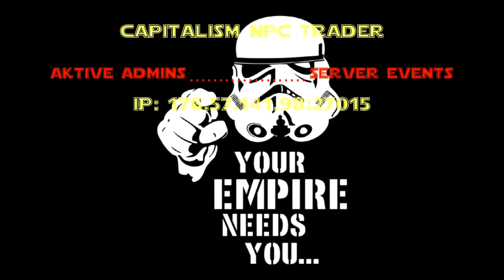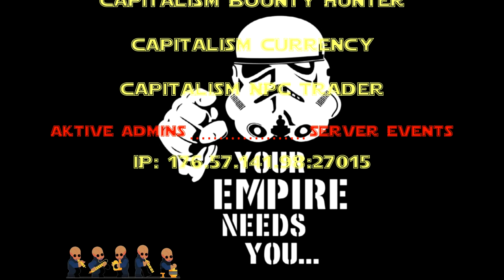Im Sumpf Trifft man auf KINGDOM - Ark Capture the Schneck! [Folge #59]